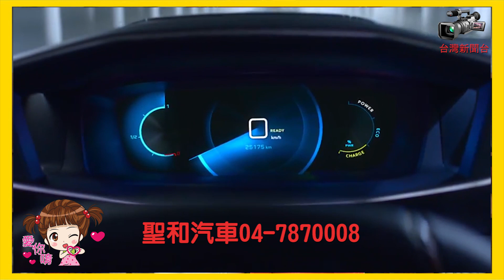台灣新聞台 : 歐系汽車品牌Peugeot／Citroen 彰化聖和汽車旗艦展示中心熱賣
【記者鄒志中報導】  長期專業以歐系汽車銷售服務為主的聖和汽車董事長柯育沅及總經理柯富騰在車界夙有台灣汽車雙雄之稱，聖和汽車董事長柯育沅表示，Peugeot／Citroen為全球汽車產業中知名的法系品牌，寶獅、雪鐵龍這兩大品牌均充滿著來自法國的設計風格，以其超低油耗、省油、低保養費、低售價、舒適、安全、配備水準高…等眾多特點，是這兩個法國知名汽車品牌令台灣車迷津津樂道之處。

柯育沅董事長表示，技術精良、收費合理已是汽車保養廠的基本門檻，但若能創造顧客滿意的附加價值，例如溫馨、熱忱、充滿笑容的工作環境，必能提高顧客滿意度。

因此，聖和汽車由點到線、推廣到面，以5S作基礎進一步推動7S（Save安全與Smile微笑）管理，聖和、聖興汽車以全新面貌符合歐洲PSA母廠規範的設計風格日前在彰化花壇聖和汽車公司發表，以全新歐系風貌展推世界知名汽車品牌Peugeot／Citroen新車系優雅創新風格正式對外開啟汽車銷售服務新典範。

開幕日，柯董事長找來近年廣受國際重視的醒獅團，於開幕剪綵前為現場貴賓帶來精彩的舞龍舞獅演出，儀式後段邀請到場貴賓至剪綵區，在現場如潮的貴賓簇擁下更讓現場熱鬧非凡。

開幕茶會除廣邀車友外，亦邀總代理寶嘉董事長葉培成與執行董事呂禮正、PSA集團駐台代表林棋彥、彰化縣縣長王惠美、全國商業總會理事長賴正鎰、前參謀總長霍守業、建國科大前校長陳繁興、中州科大校長黃思倫、彰師大校長郭艷光、僑光科大校長楊敏華、中華國葉科技董事長李至春、德道光科技總經理李世誠、于國慶主任、林政夫博士、經濟部中辦郭坤明、公路總局陳新彬及花壇鄉長顧勝敏…等產官學研界嘉賓共同揭幕。

據了解，聖和汽車成立於1988年，長期經營進口車品牌銷售及維修檢驗，一開始專注於服務在地化，之後斥資買下1300多坪土地，以提供更多元服務的健全實力， 2019年1月正式接下Peugeot與Citroen的中區經銷，以全新風貌及團隊服務，將Peugeot／Citroen充滿設計感、運動化、個性十足及機能性豐富的法系品牌在台發揚光大。

柯育沅把汽車展示中心變身畫廊，與主顧客保持良好互動，讓聖和連續3年同列兩大汽車品牌顧客滿意度第一名的肯定。坐落於彰化縣花壇鄉的聖和汽車董事長柯育沅，是英國JAGUAR彰雲區及LAND ROVER彰投雲區經銷商，也是台灣第一個在同一個場地，卻同時擁有兩個品牌授權的汽車經銷商。

聖和汽車雖然位處鄉間小鎮，但多年來，銷售成績絲毫不遜於都會區經銷商；最難能可貴的是，聖和已連續3年同列兩大汽車品牌顧客滿意度第一名的肯定，「就是要用心經營顧客關係呀」，柯育沅笑著點出了聖和何以能創造高業績、好口碑的關鍵。

接觸汽車逾30年的柯育沅表示，這兩年景氣持續低迷，汽車業首當其衝，銷售率多少受到影響，但聖和汽車銷售業績仍維持平穩，他認為，高滿意度帶來高口碑，一旦親朋好友想購車，主顧客自然會主動介紹親友到聖和汽車買車。

至於如何提高客戶滿意度？柯育沅認為，這當中有三大環節，包括感官、感受以及品質。聖和把汽車展示中心變身畫廊，當顧客踏進聖和時，眼中所見到的不只是陳列的汽車，一定會被牆上的油畫、桌上的木雕等藝術品所吸引，紛紛欣賞起牆上的油畫、甚至好奇地詢問木雕是用什麼木頭雕刻的，達到他所說的感官享受。

柯育沅還透過成立高爾夫球班、油畫班、書法班、迎娶車隊，與主顧客保持良好的互動。隨著顧客變成好友，有事沒事常到聖和找柯育沅泡茶、話家常，還常相約到各地尋訪特色小吃，透過學習藝術、品嚐小吃等交流，用心經營主顧客群。

外表憨厚、純樸的柯育沅，若不看他開的名車、不聽他說話，一般人會以為他只是個極為普通的「歐吉桑」，殊不知，他是個深藏不露的「黑手博士」。

彰化花壇農家子弟柯育沅，在彰化高工求學時，因為家貧，還得半工半讀，才能完成學業。34年前，退伍後的柯育沅，與在汽車修護廠工作的弟弟柯富騰，合資成立「協興記」汽車修護廠，兄弟倆靠著紮實的技術及重視信譽，累積了創業的第一桶金。

賺了錢的柯育沅、柯富騰倆兄弟，開始兼營中古車買賣，還斥資買下聖和汽車花壇現址1300多坪的土地，20年前成為VOVOL汽車經銷商。柯育沅經銷VOVOL汽車9年，銷售量逾2500輛，紀錄至今無人能敵；直到10餘年前，轉為經銷英國JAGUAR及LAND ROVER汽車。

修車廠起家的柯育沅，雖然身為「黑手」，但求知慾望強，他邊工作邊求學，從夜高工、技術學院、碩士研究所，去年還考取彰師大工教所博士班。在求學期間，柯育沅有件讓人津津樂道的事，就是他在中州、東海等學校進修4年期間，師生陸續向他購車30多部，邊讀書邊賣車，真是厲害！

「以誠待人、用心經營顧客關係、超越客戶的期待」，「愈挑剔的顧客，往往讓自己成長最多 !」讓「黑手」昇級為「汽車醫師」！「中華民國汽車保養公會聯合會」理事長柯育沅積極向會員廠推廣「汽車保養廠星級認證」制度，由臺灣各縣市挑選大、中、小型示範廠，藉此帶動「汽車保養廠如同觀光飯店一樣，追求星級認證的肯定」，鼓勵汽車保養廠提升服務與品質，獲得臺灣經濟部中小企業處認可。理事長柯育沅指出，科技進步，不懂電腦儀表的師傅，看到新款汽車上門就頭痛。臺灣消費意識提升，油膩黑漆的廠房，更讓顧客怯步；他加強技術訓練、舉辦經營管理課程，提升同業知能，改變業界的形象。

「想法決定態度、態度決定行為！」柯育沅把自己當成車子醫生的想法，讓他更專精於對客戶的服務，他認為，汽車保養是生活領域中的特殊行業，雖然保養場四處林立，保養場的保養設備科技化、資訊化，以及軟硬體的提升、政府在法規上的要求、顧客對於品質有更多的要求，這些都是一些經營的挑戰。所以經營保養場一定要有新的思維，才能創造優質的服務與價值，讓客戶來感受附加價值的服務，這就是所謂「感動服務」。

據了解，39年次、虛歲66歲、2011年62歲時取得博士學位、1974年以5萬元創業，投身汽車銷售、汽車保養41年的聖和汽車集團董事長柯育沅，取得彰師大教育博士學位，還擔任明道大學、彰師大、建國科大等多所大學院校兼任助理教授。

柯育沅表示，技術精良、收費合理已是汽車保養廠的基本門檻，但若能創造顧客滿意的附加價值，例如溫馨、熱忱、充滿笑容的工作環境，必能提高顧客滿意度。因此，未來公會將由點到線、推廣到面，以日本5S走動管理 : 整理（Seiri）、整頓（Seiton）、清潔（Seiso）、清掃（Shitsuke）、內涵（Sriketsu）作基礎進一步再推動7S（Save安全與Smile微笑）管理，讓臺灣上萬家汽車保養廠朝現代化經營邁進。

至於如何提高客戶滿意度？柯育沅認為，必須做到「超越期許的服務」，這樣才能建立客戶的忠誠度。

行事為人非常低調，熱愛大自然的柯育沅，他的辦公室總是可以看到高朋滿座的歡樂與自在的氣氛。柯育沅不但在台灣汽車專業領域佔有重要席位，更因經營「人」的用心、使他的事業不斷地進步與成長，充滿濃厚人文氣息的柯育沅，儼然就是汽車黑手界難能可貴、出類拔萃的「文創商人」。他不諱言表示，將心比心、設身處地真心為客戶著想、腳踏實地、落實服務、廣結善緣、豐沛的人脈就是他人生最重要的資本。

聖和汽車以近千坪廠域，打造出約400坪的展車美學空間，廠內另附設有檢驗線及賞車民眾停車的空間，與儲車空間及維修保養專區。在Citroen展區落成後，歡迎台灣各界對Peugeot與Citroen有興趣的車迷前來賞車。聖和汽車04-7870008